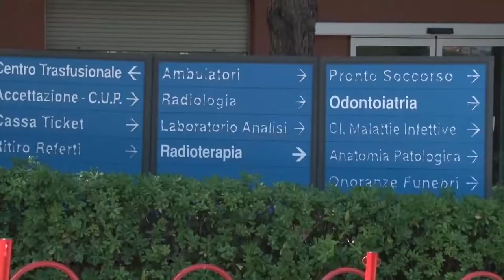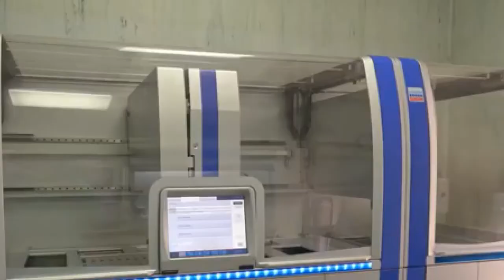Covid 19, oggi 4 nuovi positivi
Dopo l'impennata di positivi Covid di ieri, oggi lieve flessione dei numero dei nuovi contagi in Abruzzo. Resta attenzionata la situazione a Chieti, con un quarantina di persone in quarantena. La Regione si dice pronta a prendere provvedimenti nel caso in cui il focolaio dovesse espandersi